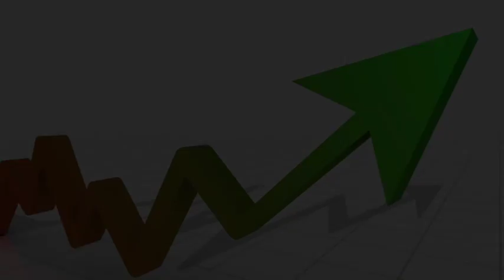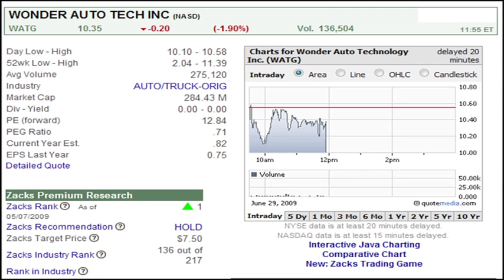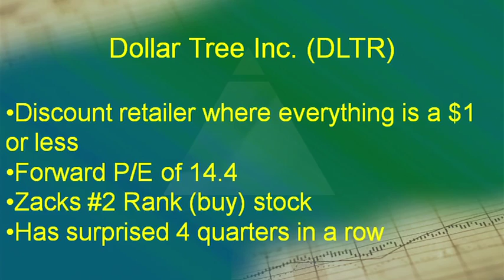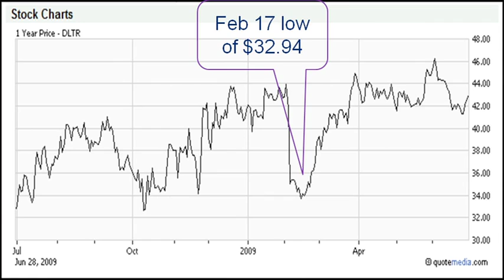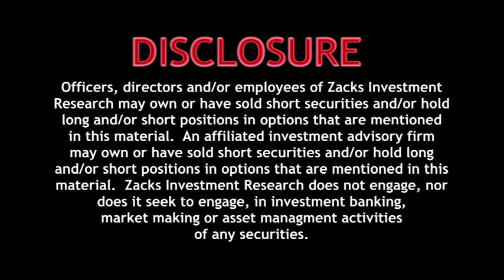Value Stock Picks (WATG, DLTR) - June 29, 2009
Analyst Tracey Ryniec describes the value in Wonder Auto Technologies (WATG) and Dollar Tree (DLTR).